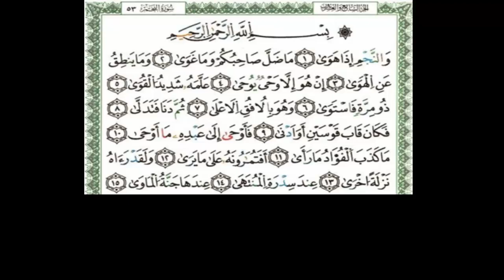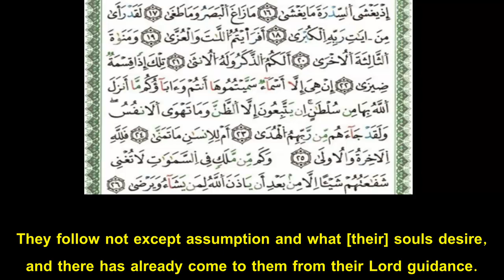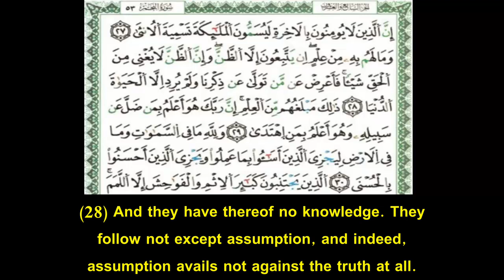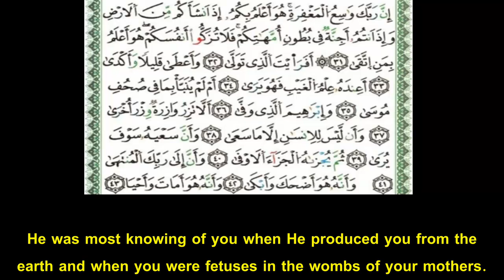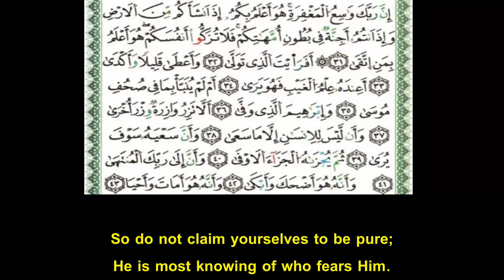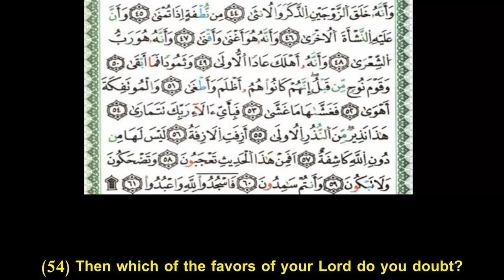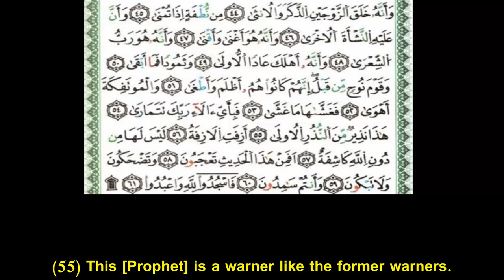Quranic Recitation Of Surah An-Najm (Ch.53) With Eng Translation - Nabil Hatim l سورة النجم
Quranic Recitation Of Surah An-Najm (Ch.53) With Eng Translation l Nabil Hatim l Qira'at Warsh Asbahani
تلاوة سورة النجم برواية ورش عن نافع من طريق الأصبهاني مع ترجمة يوسف علي - القارئ نبيل حتيم
لا توجد حقوق للنشر
There are NO Copyrights